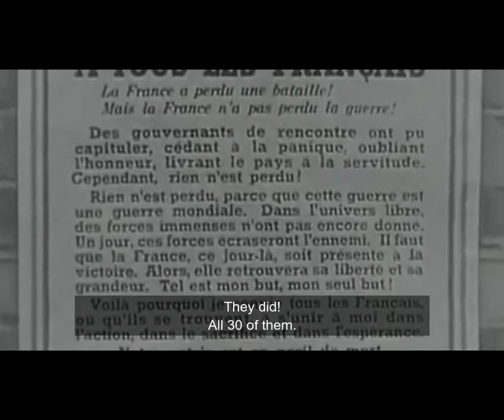Marcel Marceau (Mini Essay)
SUBTITLES:
Marcel Marceau born Marcel Mangel on March 22 of 1923 was a French actor and mime artist most famous for his stage persona, "Bip the Clown". But during World War II, his skills as a mime came in handy for another reason: He used them to save Jewish children during the Holocaust.
He was recruited to help the French Resistance by his cousin, Georges Loinger. Their mission was to evacuate Jewish children who had been hiding in a French orphanage and get them to the Swiss border, where they would sneak to safety.
“It had nothing to do with show business. He was miming for his life.” Said Philippe Mora. He disguised as a Boy Scout leader and took 24 Jewish kids, also in scout uniforms, through the forests to the border, where someone else would take them into Switzerland. And when he unexpectedly ran into a group of German soldiers near the end of the war, he pretended he was a member of the French Army and demanded they surrender. They did—all 30 of them.
Marceau saved at least 70 children. In addition to his border crossing feats, he also forged identity documents to make Jews look younger, so they’d be allowed to flee Nazi deportation.
After the war, he changed his name and soon skyrocketed to fame as the world’s most prominent pantomime artist. Winning a war without ever touching a gun, but instead with the power of art.
He didn’t invent an awesome gadget nor did he improve generations to come, but he is indeed an incredible talented mime who changed hundreds of lives.